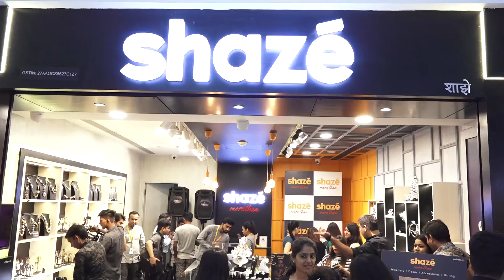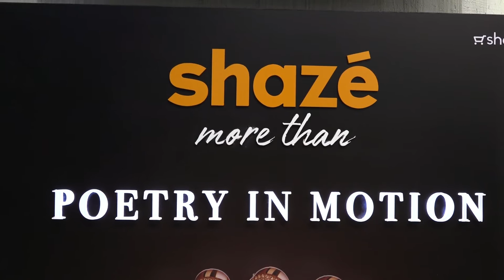NEHA DHUPIA AND ANGAD BEDI LAUNCH EXCLUSIVE COLLECTION OF SHAZE